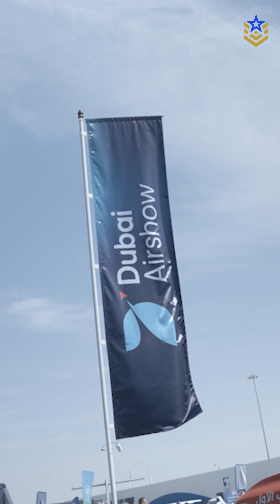Dubai Airshow 2025 Features Largest Space Pavilion Yet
The Dubai Airshow continues to strengthen its position as the region’s premier platform for aviation and defence, and this year raises the bar even higher. The 2025 edition introduces its largest Space Pavilion to date—developed with the UAE Space Agency—bringing together global space agencies, defence companies, startups, and researchers. It also hosts the most extensive conference program in its history, featuring over 450 speakers across four stages discussing MRO, airport technology, advanced air mobility, cybersecurity, and workforce development. Innovation takes center stage at the Future Flight Pavilion, highlighting electric aircraft, air taxis, and cargo eVTOLs. For the first time, the event expands into the evening with night-time networking and a drone show, marking a bold step forward for the Airshow experience.